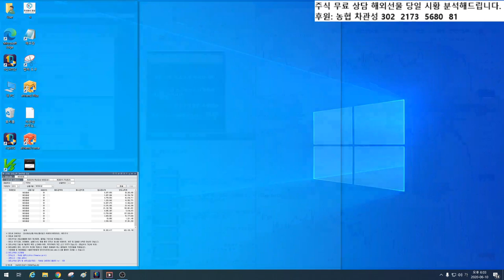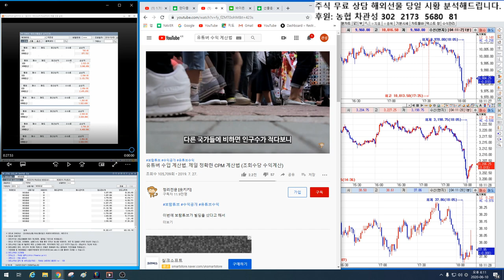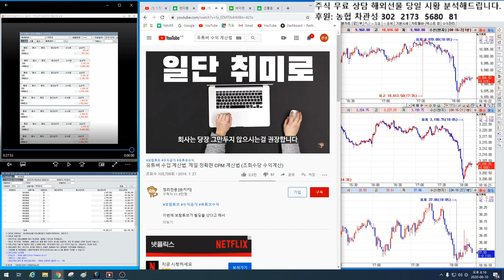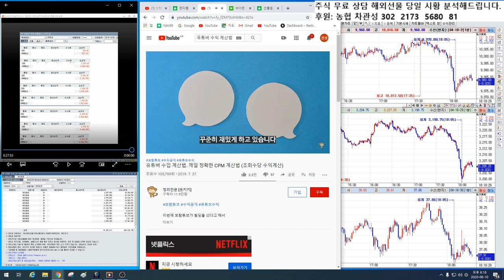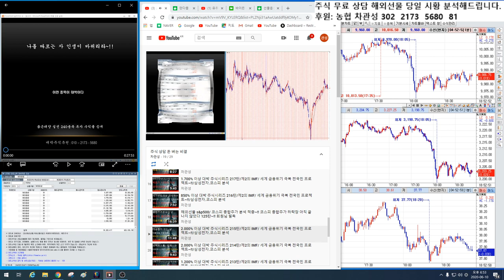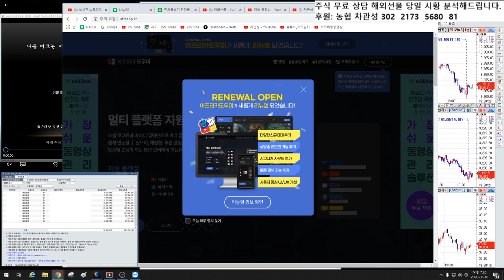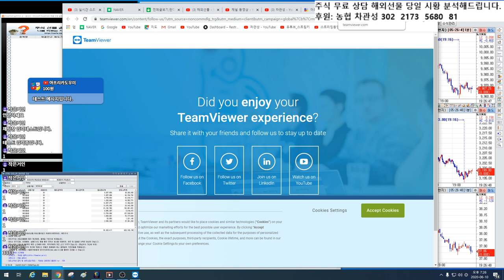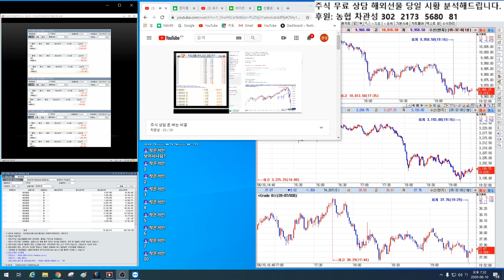1.000% 이상 대박 주식시리즈 연재편